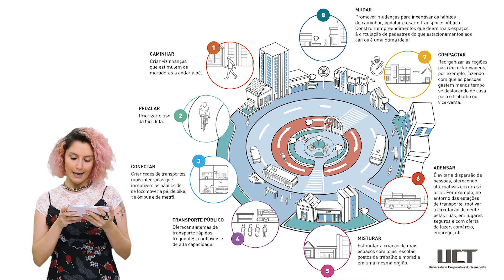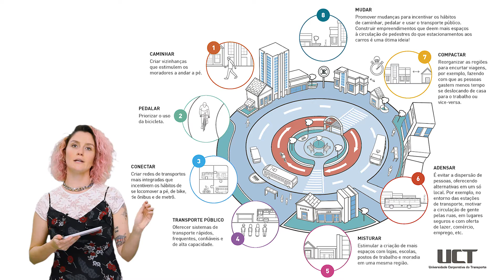Mobilidade Urbana | Temas de redação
Neste Temas de Redação a professora Paolla fala sobre as dificuldades e possibilidades de mudança no que se refere à mobilidade urbana e como construir uma redação sobre este tema.